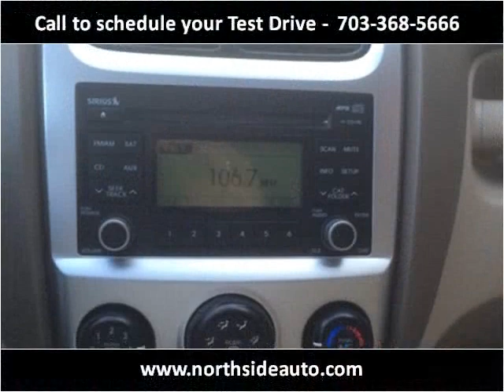2009 Kia Sportage Used Cars Manassas VA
This 2009 Kia Sportage is available from Northside Auto Sales.